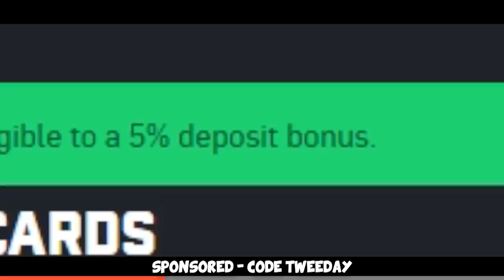WORST PRO TEAM IS BACK! ft Lobanjica d0cc FURIOUSSS neok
We were invited to play a cup by Logitech G and this is how the second match went =)
Thanks for gaming  @Lobanjica @D0cCTV @FURI @neokCS